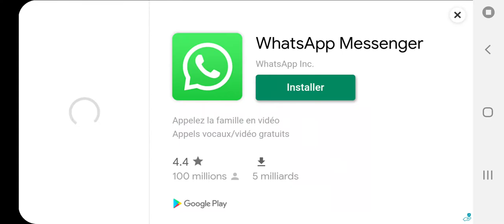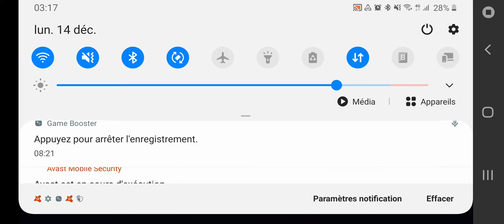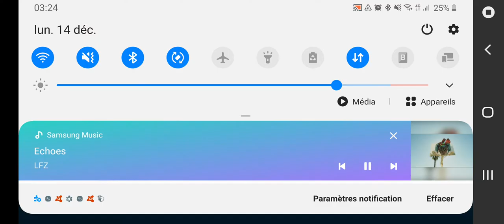arenas in Btd Battles for unlock the powers